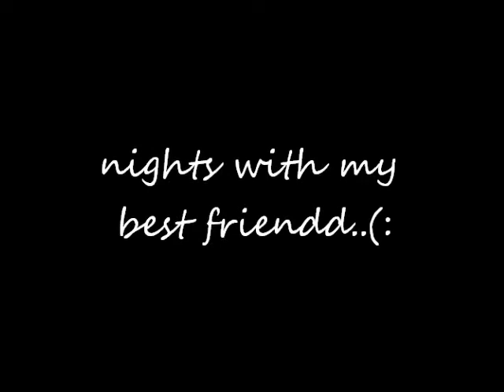she's so gay